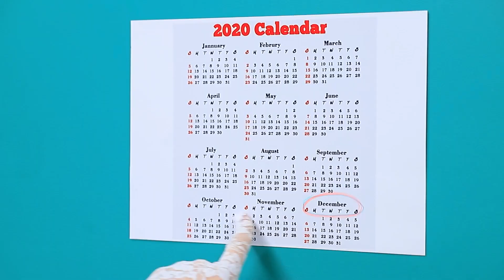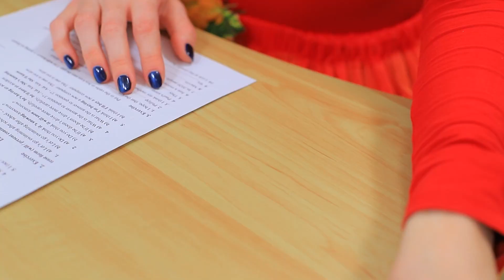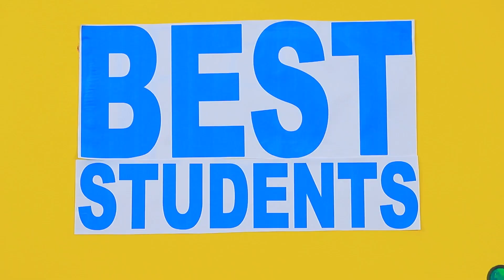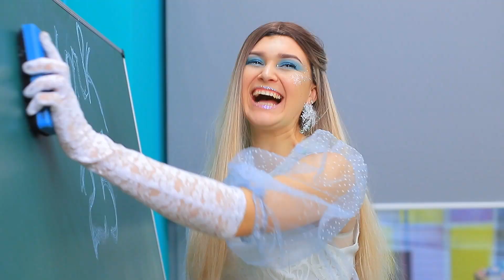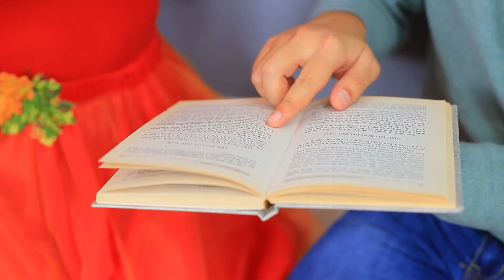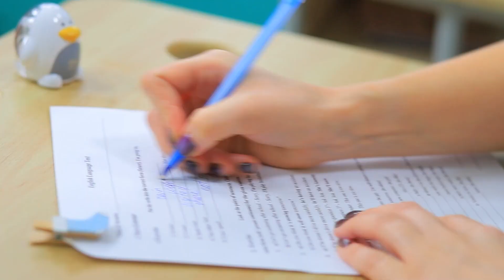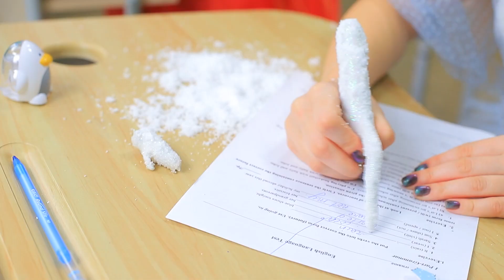Herbstmädchen vs Wintermädchen / Schul Streich Kriege!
In unserem neuen Video haben sich zwei ganz unterschiedliche Mädchen getroffen! Das Mädchen Herbst und das Mädchen Winter! Seht was dabei herausgekommen ist .!

Zubehör
• EOS Lippenbalsam
• Fimo
• Acrylfarbe
• Notizbuch
• Filz
• Heißklebepistole
• Seidenkordel
• Strasssteine
• Perlen
• Wasser-Perlen
• Kette
• Haarspange
• Backpapier
• Glitzer
• Brille
• Kopfhörer
• Glitzer
• Kunstschnee
• Kleber
• Korrekturflüssigkeit
• Fimo
• Radiergummi
• Karton
• verzierte Schneeflocke
• Klarer Würfel
• Glyzerin
• Reißverschluss
• Seidenband